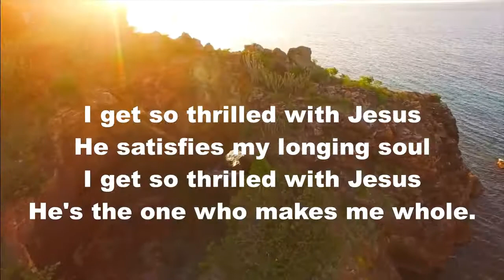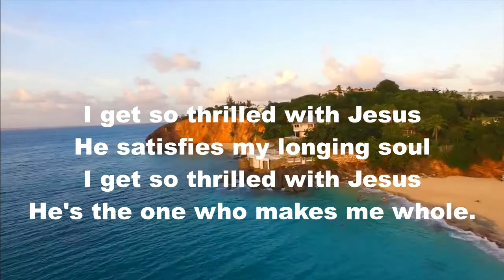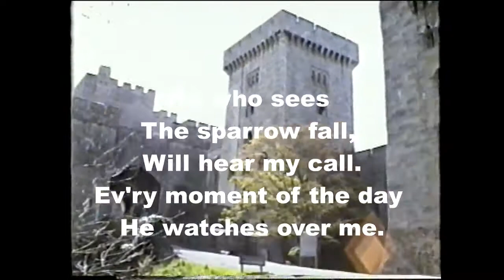I Get so Thrilled With Jesus - Every Moment of The Day